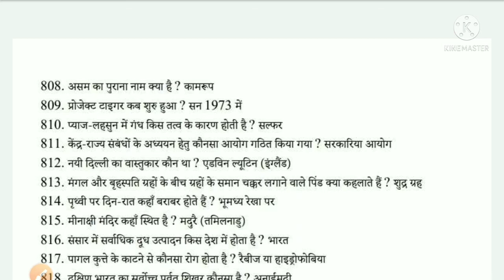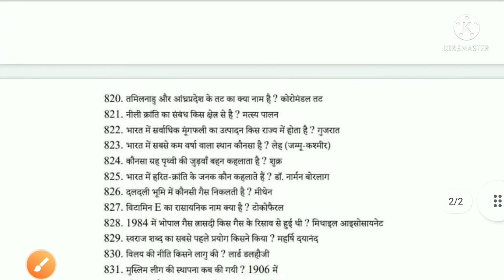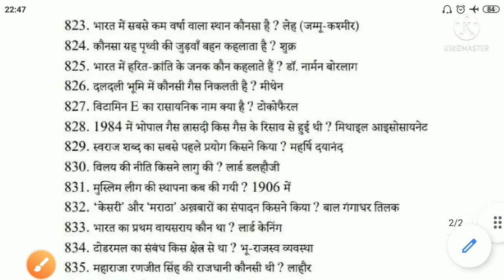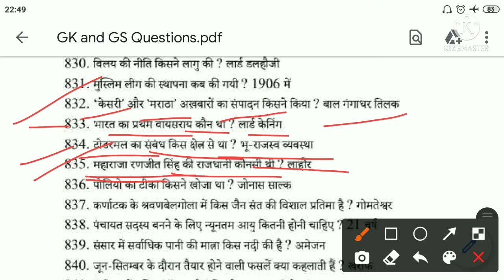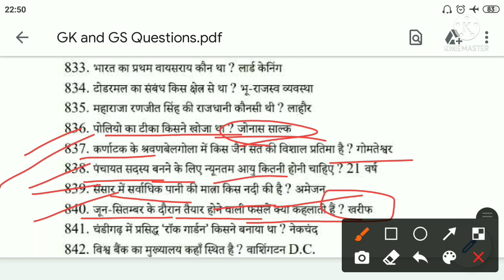GK and GS Questions for all competitive Exams | GK and GS for Army Exam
Army ke liye important question
gk gs army question
army original paper
army gd gk question
GK Important Questions
Army Exam GK Important Questions
For All Competitive Exam GK Important Questions
GD Exam GK Important Questions
TDN Exam GK Important Questions
Clerk Exam GK Important Questions
gd Paper Original 2021
army original gd paper
kumaon regiment gd paper
army paper 2021
army exam gd 2021
model paper army gd
model test paper army gd
army important question 2021
army general science model paper
top 25 general science puestions
top 25 technical general science questions

♦️About 👇👇👇

WELCOME दोस्तों...मैं हूँ 'AARTI Rani' और आप देख रहे हैं "Triple Om Academy"
आपका अपने ही चैनल मैं स्वागत है 🙏